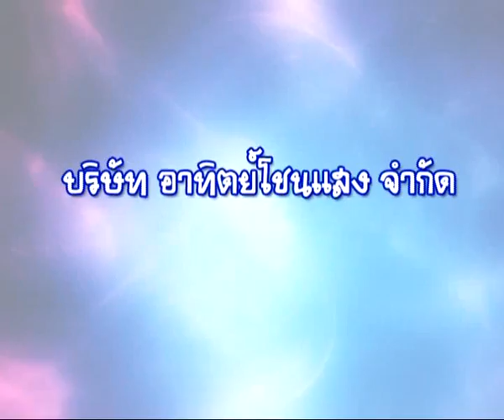ลูกเจ้าแม่คลองประปา Part1